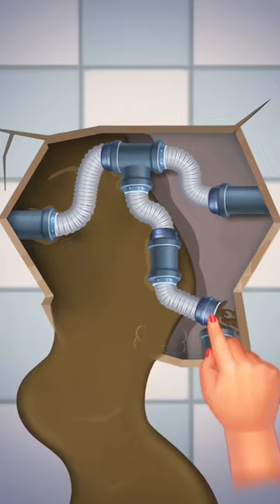Gardenscapes game ads shorts '46' Bathroom Fixing Failed